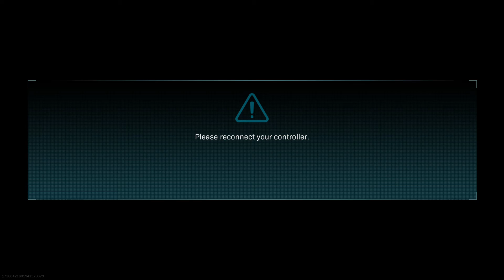24 BOMB TRIOS WARZONE (SEASON 4 GAMEPLAY)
Old gameplay from last season. Decided to upload it anyways. Thx for watching!!